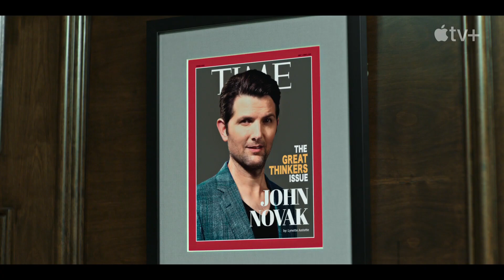Loot Season 1 Trailer Rotten Tomatoes TV